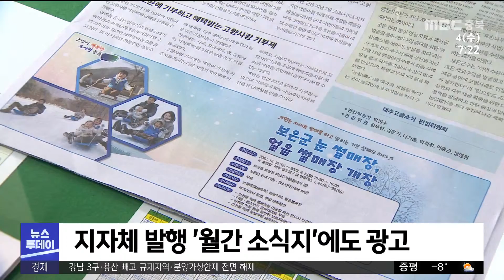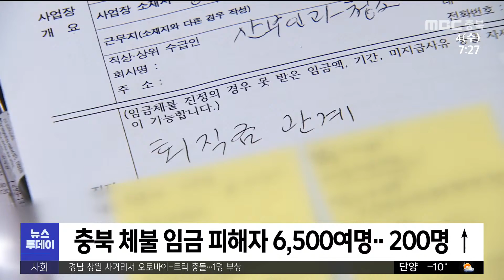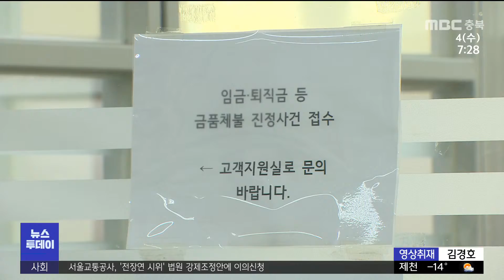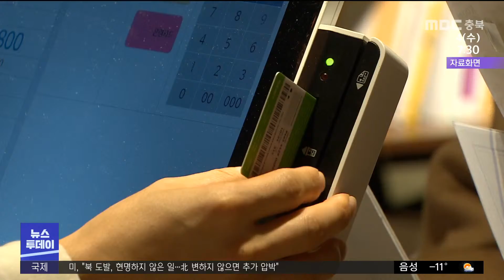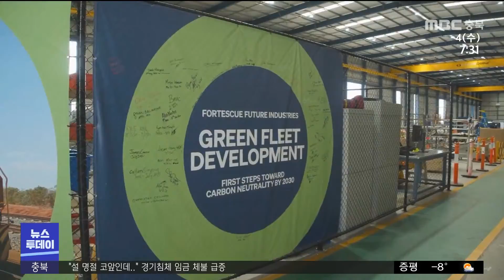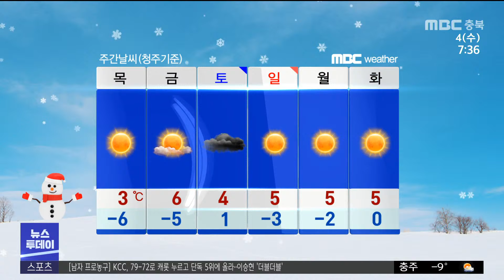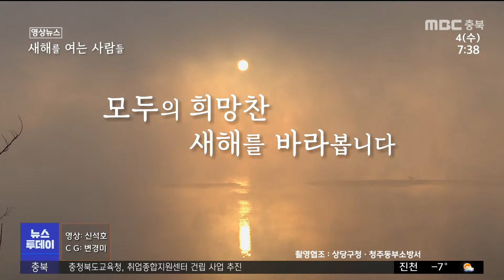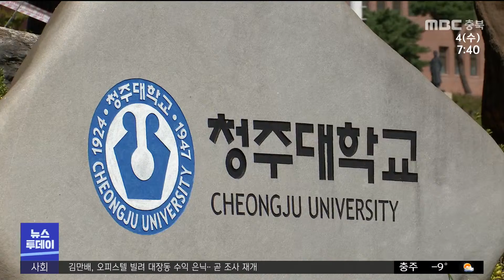다시보기ㅣ뉴스투데이 충북ㅣ2023년 01월 04일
(주요뉴스)

아이 울음 끊긴 농촌..출생 축하 전광판 광고
'충북청주FC' 창단, 5년 안에 승격 목표
"설 명절 코앞인데.." 경기침체 임금 체불 급증
지구의 경고 '철강 산업도 바뀐다'

2.카카오톡 채널:  MBC충북 친구 추가 후 1:1채팅

뉴스투데이(화~금)  07:20
 930 뉴스   (화~금)  09:30
뉴스데스크(월~금)  20:20